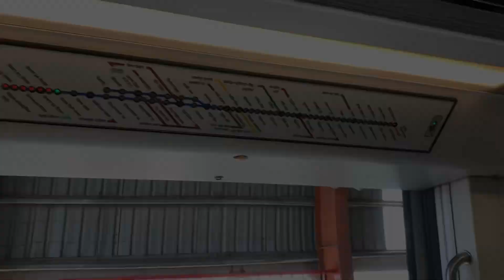Photo shoot vlog || first fan meet up🥺❤️ || connaught Place ￼|| Bhaijaan style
So I hope u like the vlog 🙂❤️

Shoot by : iPhone XR
Edit by : me ( in youcut app )